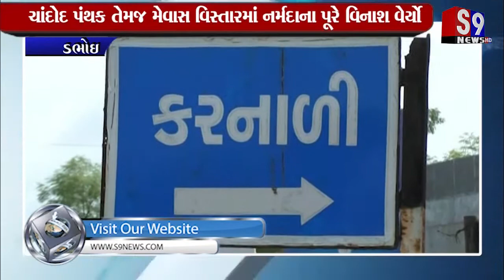Dabhoi : ચાંદોદ પંથક તેમજ મેવાસ વિસ્તારમાં નર્મદાના પૂરે વિનાશ વેર્યો